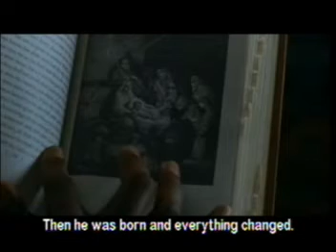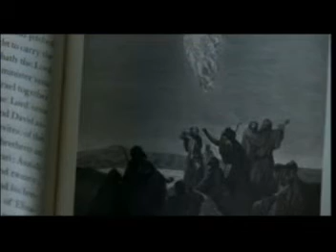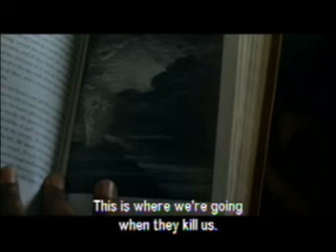An explanation of the gospel of Jesus without words from the film Amistad